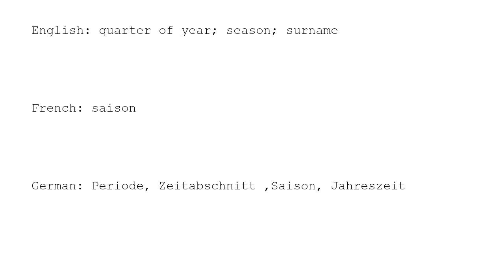Learn Chinese with strokes, pronunciation and words (How to pronounce Chinese character 季)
How to write and pronounce the 944th frequently used Chinese character: 季.

1, The meaning of a word changes according to its tone.
2, It is the only pictographic language still in use today, which is quite intuitive.
3, It is one of the most ancient languages, but still adapting newly-created words stably.